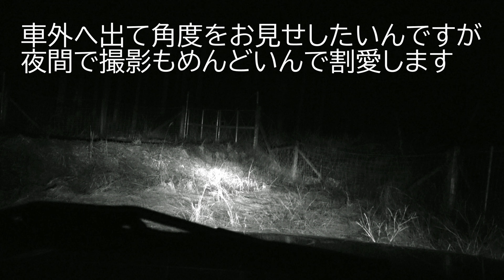ちょっと土手を登ってみました ジムニーシエラ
楽勝でした